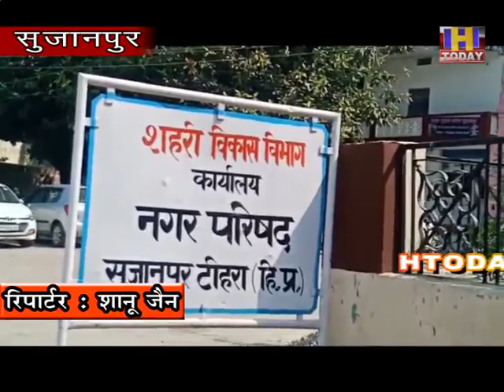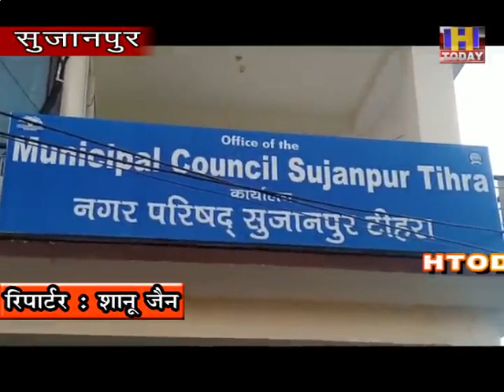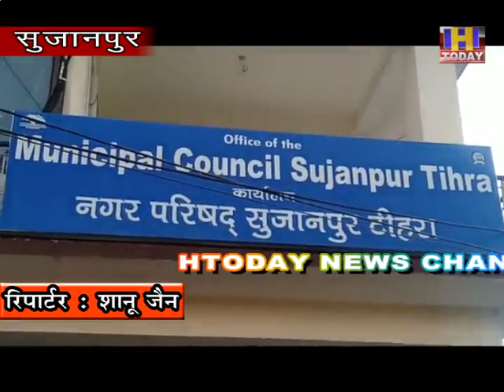30 oct 11 बनने से पहले विवादों में आया सुजानपुर का टाउन हॉल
सुजानपुर शहर में बनने वाला टाउन हॉल बनने से पहले एक बार फिर से विवादों में आ गया है मतलब सुजानपुर शहर में बनने वाले टाउन हॉल की ड्राइंग को नगर परिषद सुजानपुर ने रिजेक्ट कर दिया है लोक निर्माण विभाग द्वारा बनाई गई ड्राइंग नगर परिषद के मुताबिक सही नहीं बनी है ऐसे में अब इस ड्राइंग को नए सिरे से बनाने के आदेश जारी किए गए हैं बताते चलें कि सुजानपुर शहर में टाउन हॉल का निर्माण होना है इसके लिए लोक निर्माण विभाग को नगर परिषद सुजानपुर ने एक ड्राइंग बनाकर भेजी थी और इसमें टाउन हॉल कहां पर बनना है किस तरह से बनना है इसमें कितने कमरे होंगे कितने वाहन पार्किंग की व्यवस्था इसके धरातल पर रखी जाएगी इसके साथ-साथ तमाम मूलभूत सुविधाओं को लेकर एक पूरी ड्राइंग बनाकर लोक निर्माण को भेजी गई थी और कहा गया था कि इस ड्राइंग को अप्रूवल करके आगामी कार्रवाई के लिए भेजा जाए लेकिन लोक निर्माण विभाग ने जो ड्राइंग बनाकर नगर परिषद को भेजी है